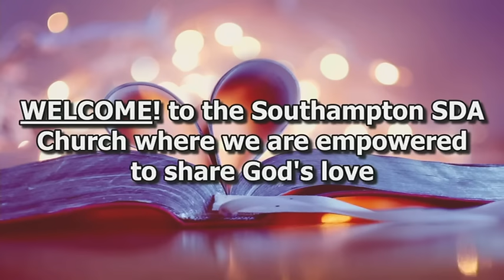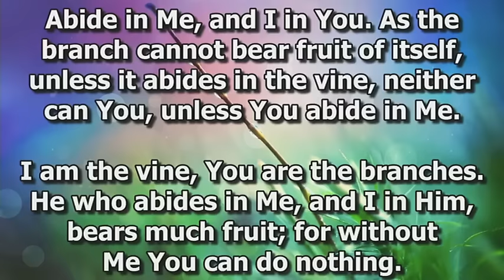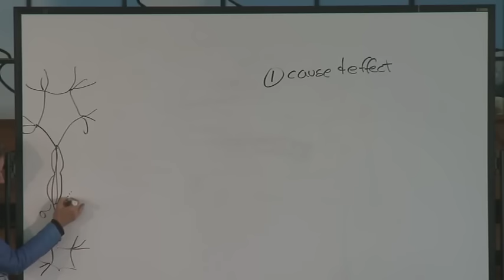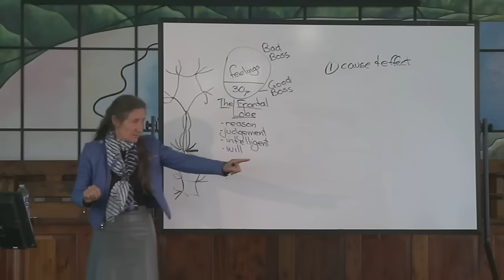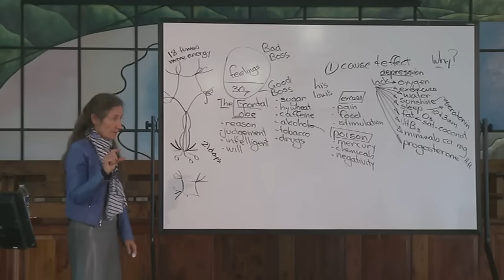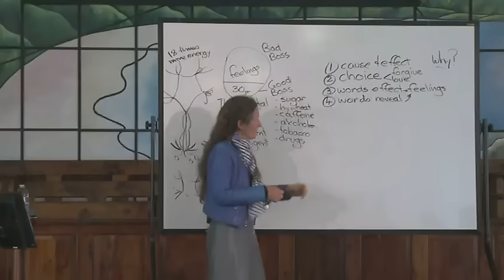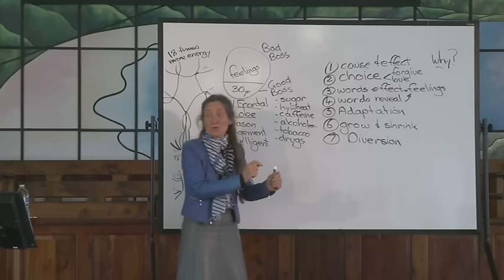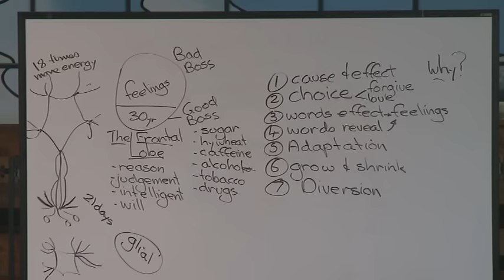Barbara O'Neill - Rewiring the Brain